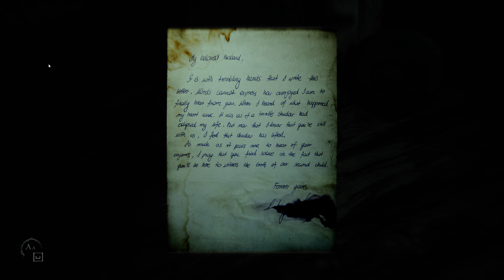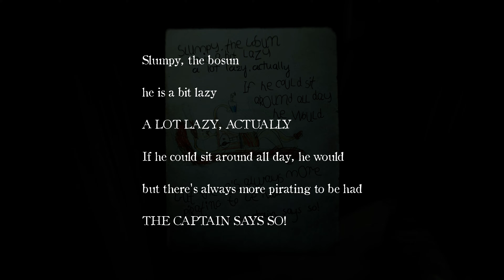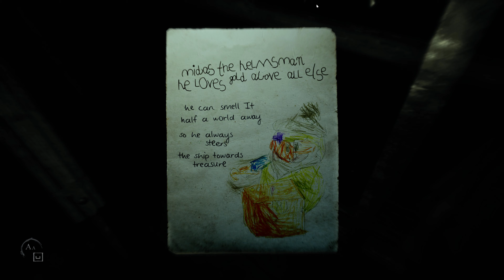Layers of Fear 2 4K No commentary gameplay (Part 5)